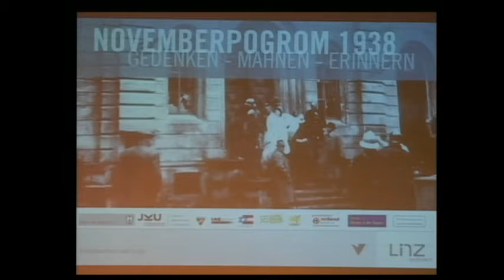Novemberprogrom 1938: Gedenken - Mahnen - Erinnern